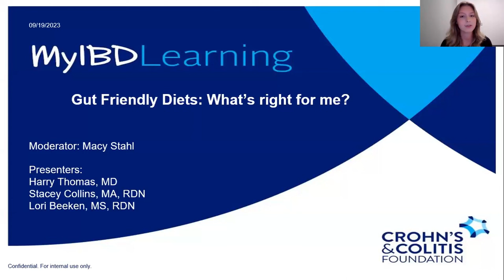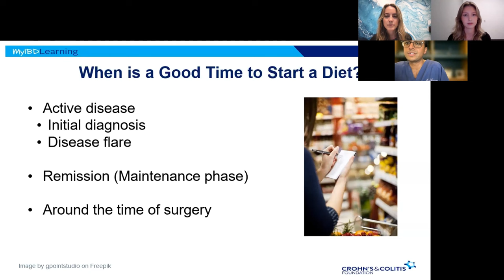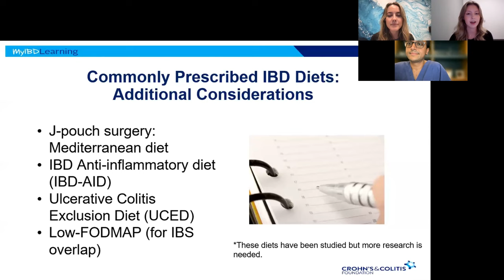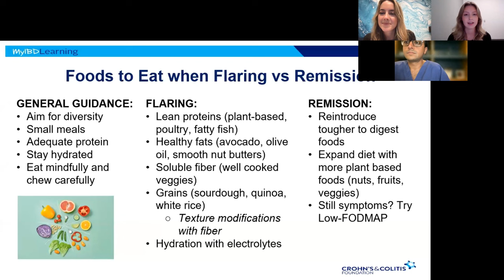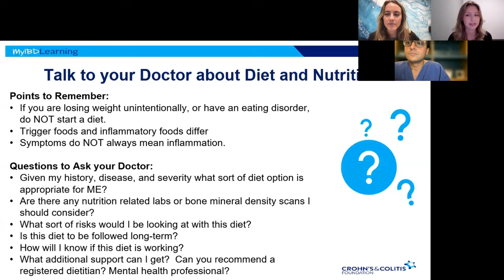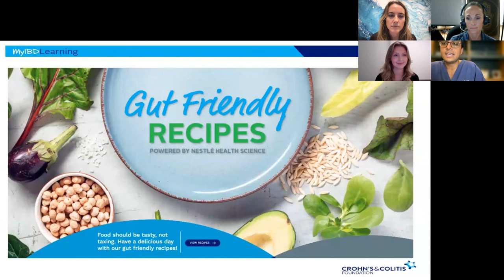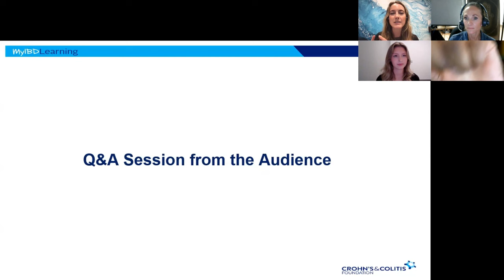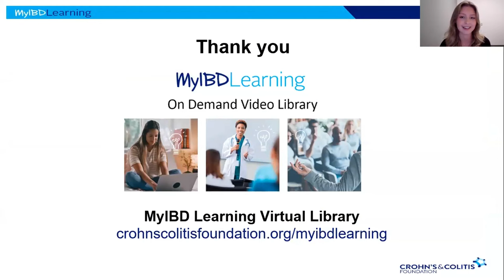Gut Friendly Diets: What's Right for Me? My IBD Learning Program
Living with IBD often can mean paying attention to the foods that you eat. A person with IBD may find that certain foods may trigger their symptoms and other foods may be helpful during a flare. Let’s learn together about some of the gut friendly IBD diets that have been researched in IBD, and understand how the best diet is the one that meets your individual needs.